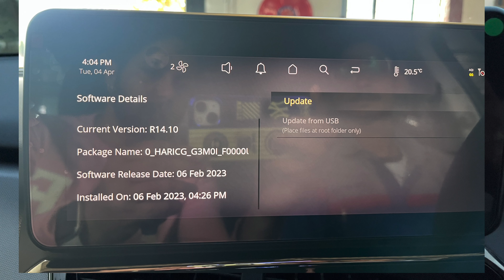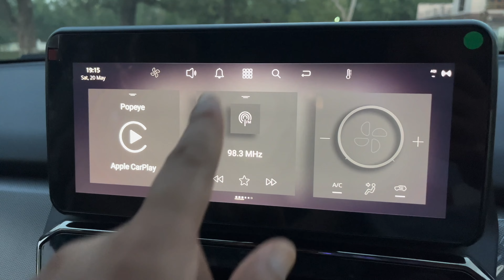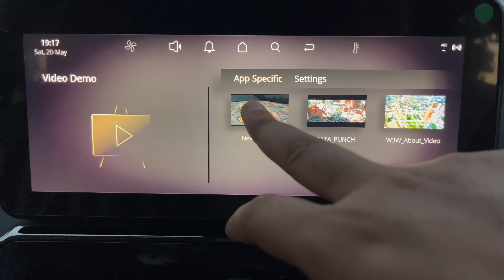TATA Safari 2023 Service(1st) Cost Software Update | Dark Edition XT Plus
In this video, you will know about the service provided by Tata Motors.
A lot of people say that their after-sales service is poor, but I didn't face any such problem other than they didn’t allow me to shoot inside the workshop premises. But I didn't mind.

Sorry, I forgot to mention that this new Harman infotainment system has wireless connectivity for both Android & IOS users.